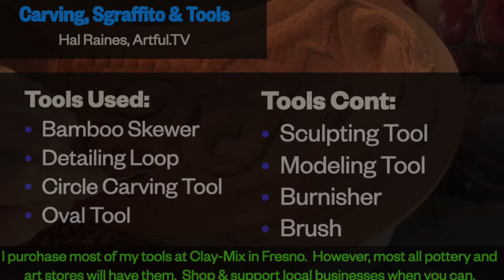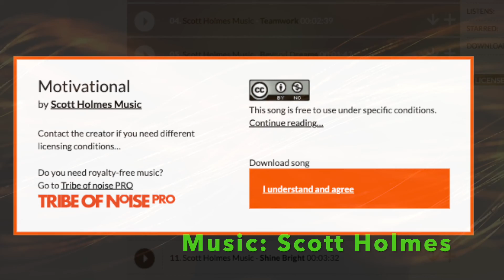Artful.TV Uploaded 6/3/21air: JULY 2021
No underglazes at all...  Tools, scraping, shaping and 3-D design.